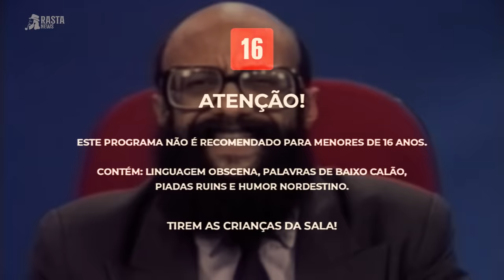NORDESTINOS | Rasta News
SEXTA-FEIRA, ÀS 20:00 - Rasta News

As velhas notícias de sempre, com um humor nunca dantes visto na história deste país, apresentado pelo Rasta, com o melhor do seu entendimento. 🐻

Um programa que mistura jornalismo e humor, com influências de Paulo Francis, Tião Macalé e Hermes e Renato, tudo isso na pessoa do Rasta, apresentando o programa diretamente das montanhas Adirondack, ao norte do estado de Nova York.

Siga a BrasilParalelo